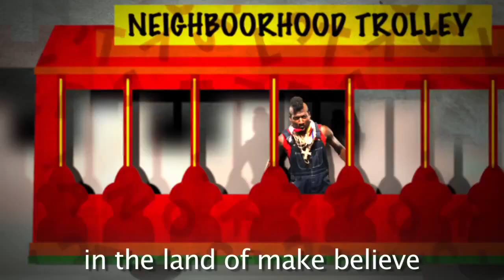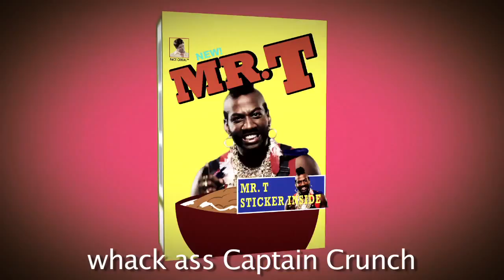Epic Rap Battles Scores #13 NEW!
Update
Round 1- Undecided
Round 2- Undecided
Update